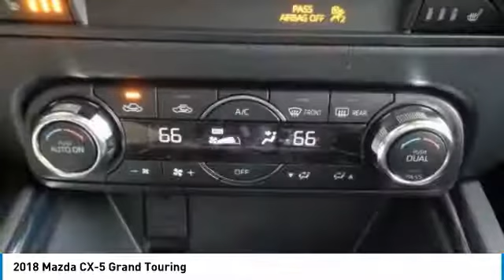2018 Mazda CX-5 Salinas CA Z2477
2018 Mazda CX-5 Grand Touring

Cardinale Mazda
500 Auto Center Circle